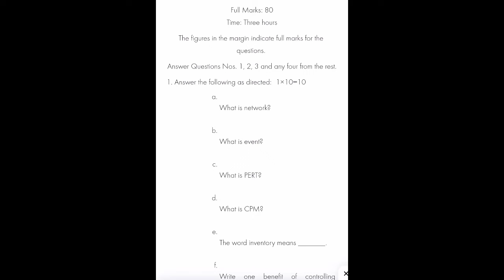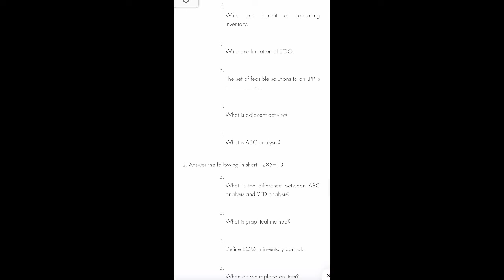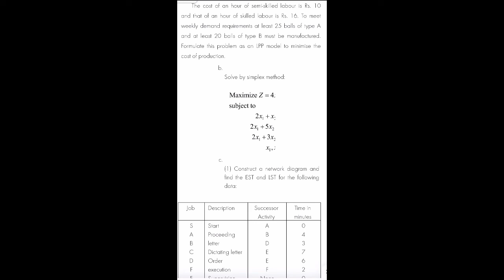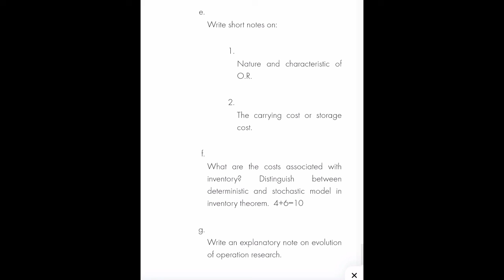Guwahati University Bcom 3rd sem Operation Research In Business Questions Paper 2021 (held in 2022)